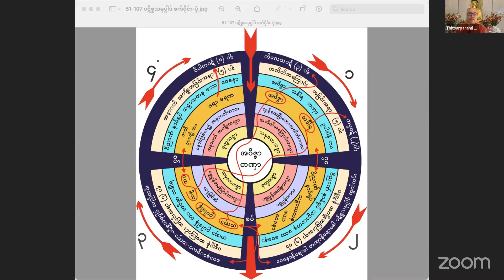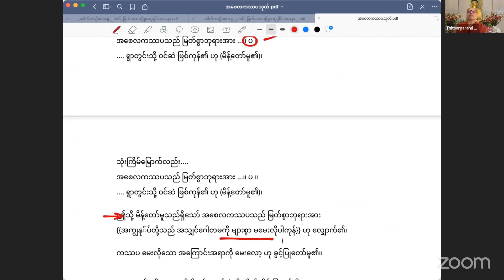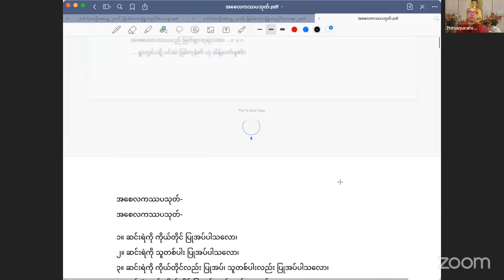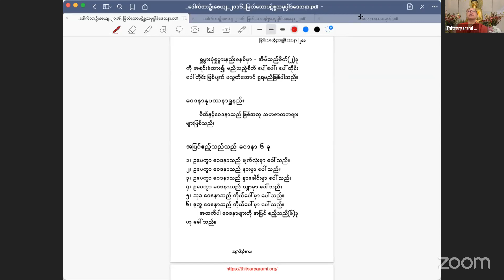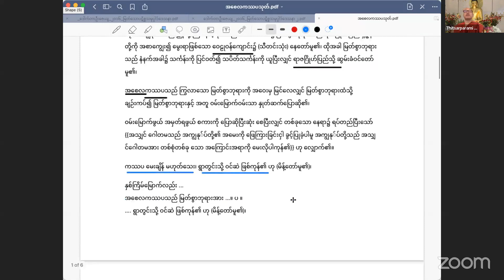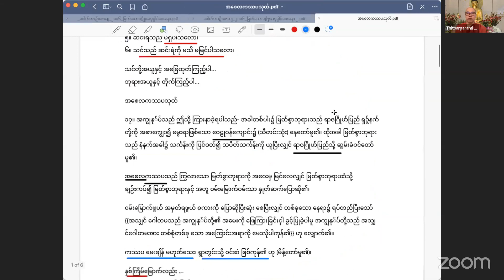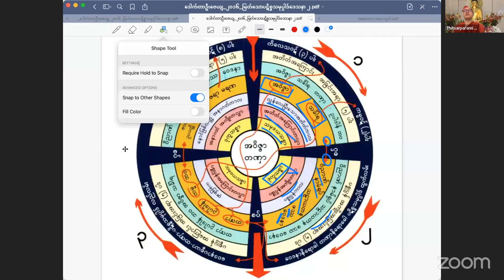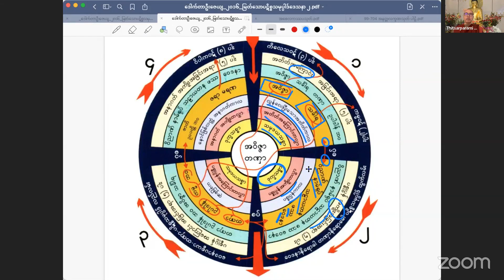ပဋိစ္စသမုပ္ပါဒ်သင်တန်း အပိုင်း-၄၀ - သာသနာ့ဓဇ ဓမ္မာစရိယ ဒေါက်တာ အရှင်ဇယ (သစ္စာပါရမီ - စင်ကာပူ)